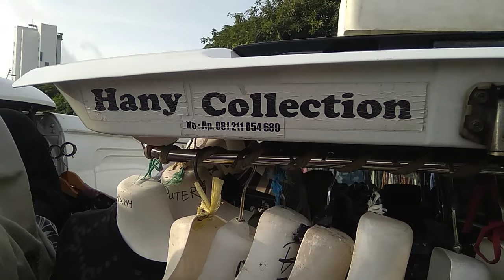SETELAN CELANA MOTIF TERBARU DI PASAR TASIK CIDENG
Setelan celana motif terbaru di pasar Tasik Cideng dan kali ini saya mau rekomendasikan untuk kalian nih guys setelan celana motif terbaru dan murah-murah mulai dari ukuran jangkis dan ada ukuran jumbo penasaran tonton terus sampai habis jangan lupa juga untuk like comment dan subscribe Oke terima kasih wassalamualaikum...